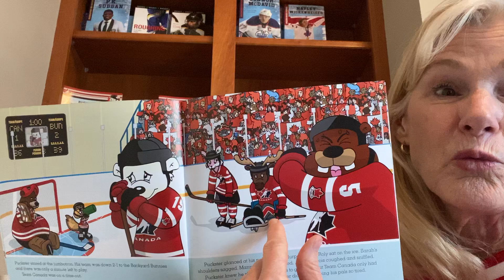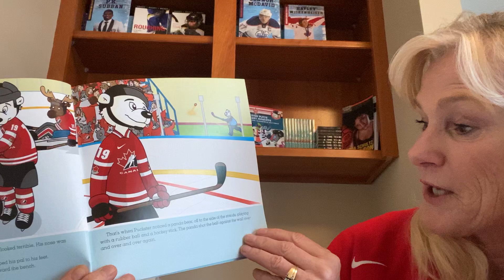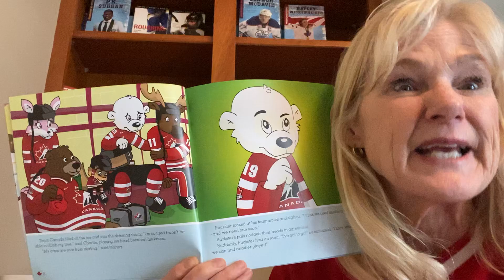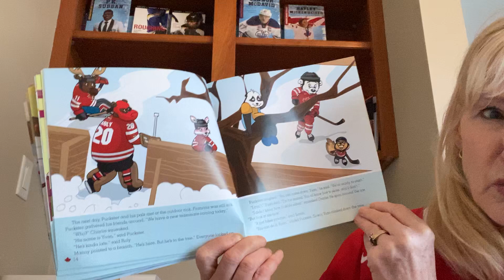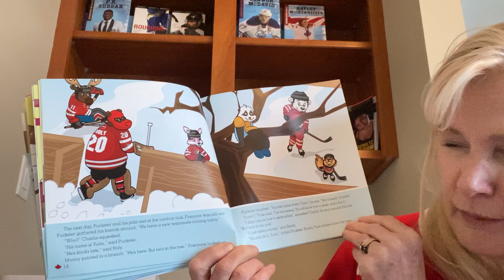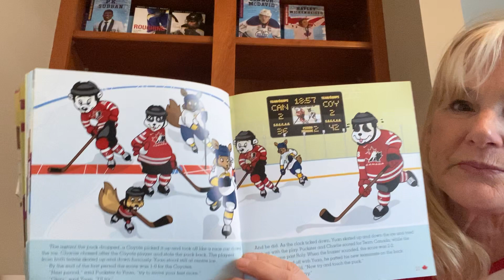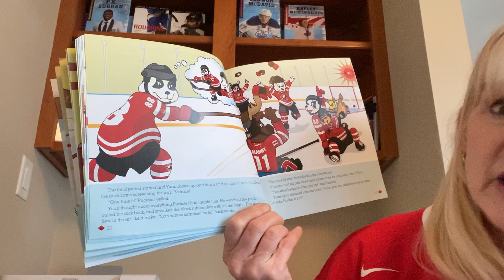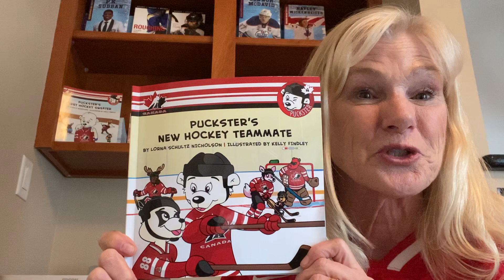April 1, 2020